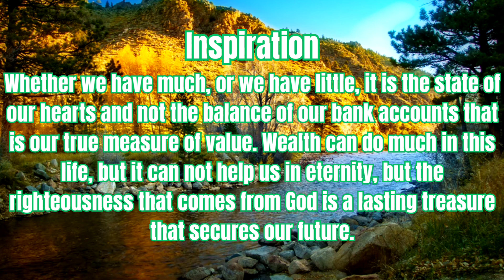February 25th morning Scripture, inspiration, and prayer 🙏 ❤️!